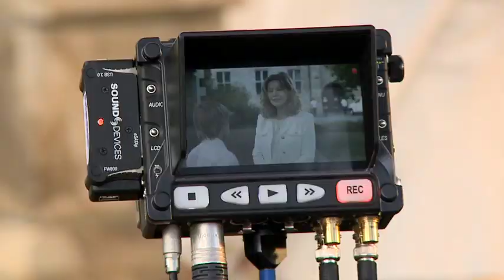BTS Church Scene Day